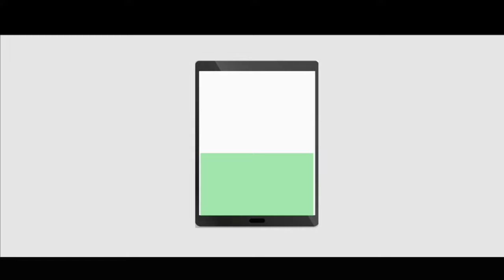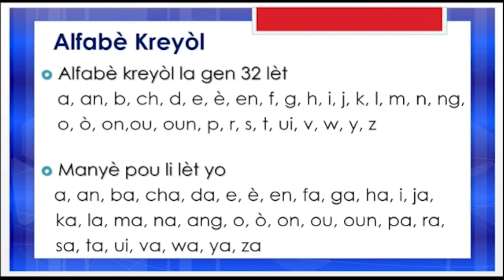🔴Flash - Flash : Sanble Enstalasyon konsèy la pap fèt nan palè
🔴Flash - Flash : Sanble Enstalasyon konsèy la pap fèt nan palè / Eleksyon nan konsèy  prezidansyèl la poko ka fèt / Avyon militè ateri Pòtoprens /Sport - Débat - Analyse nan Café au lait 24 avril 2024